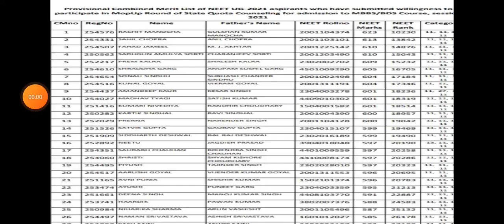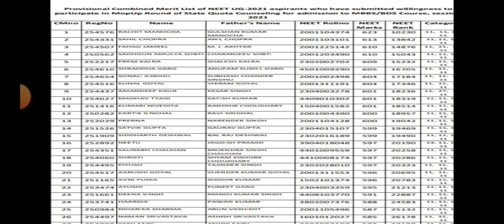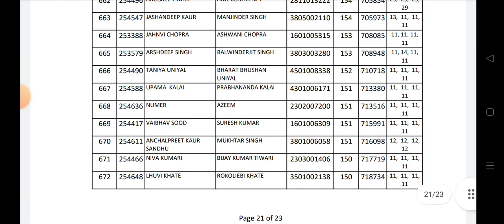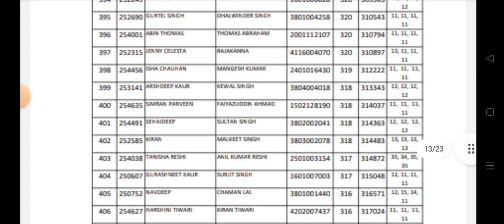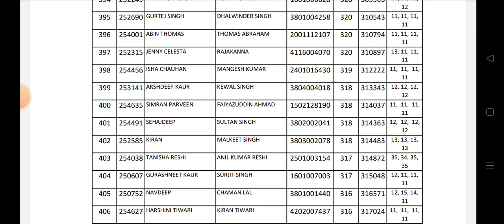neet UG revised merit list | neet UG statewise councelling mop up round merit list out